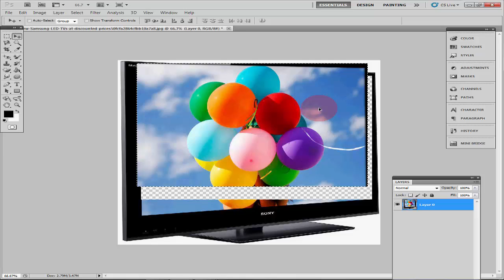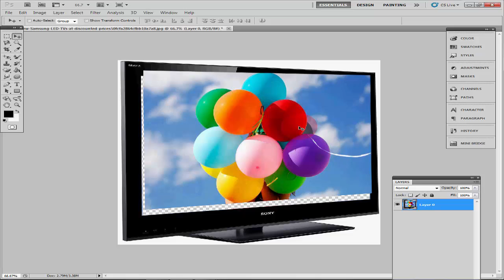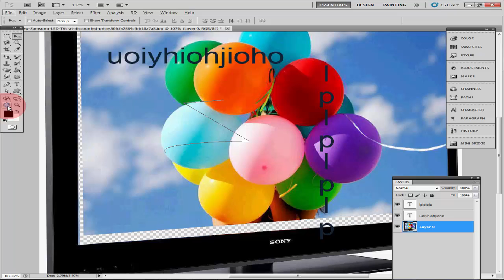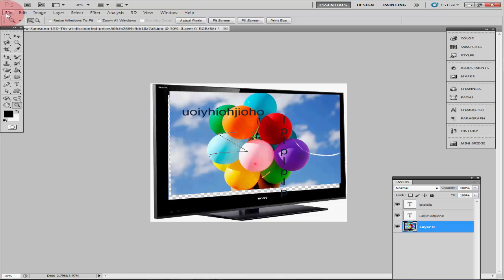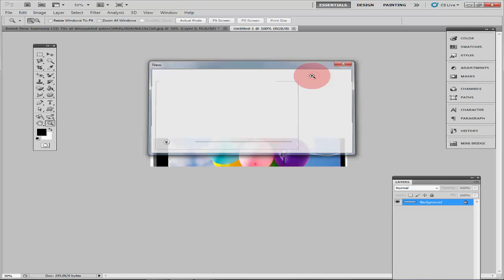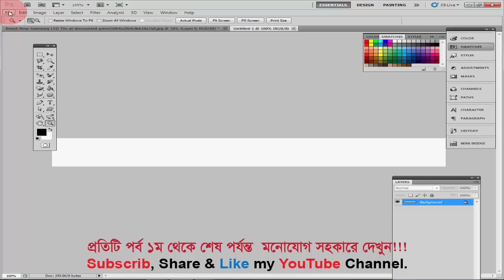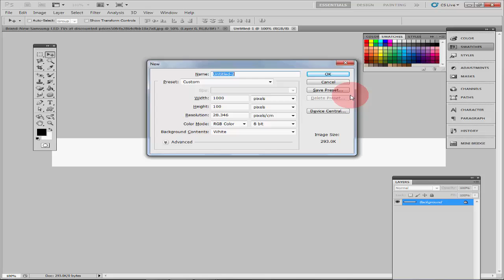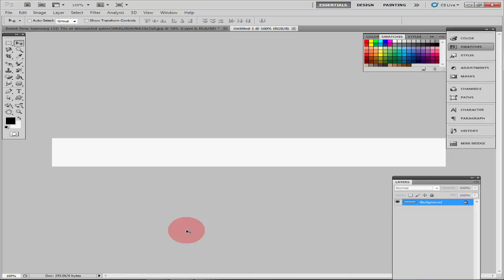Photoshop Bangla Tutorial-Part 3/ Basic Tools !! ফটোশপ বাংলা টিউটোরিয়াল-পর্ব-3/ বেসিক টুলস্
At fast thanks Allha, I starts PHOTOSHOP TUTORIAL-1 to continue, Basic and Practical. If you haven't understood any things, please informed me by comment box. Those are like my tutorial, so don't forget click my YOUTUBE channel.

thanks by
Adroit Studio.